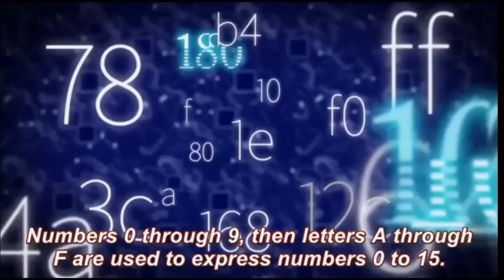21 Savage - Bank Account and Kakegurui "LAYon-the-LINE." (MASHUP)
I Most Definitely Am Getting Copy Righted For This.